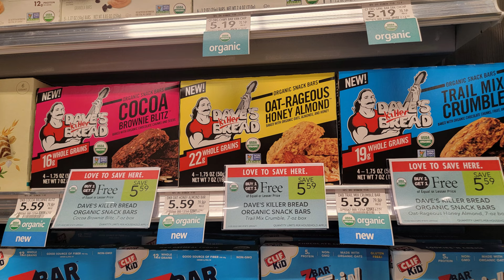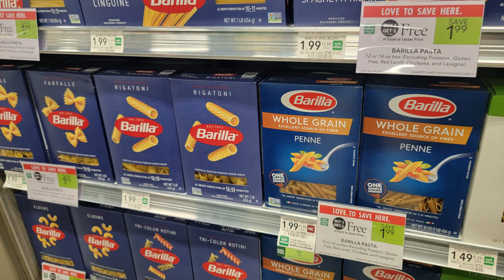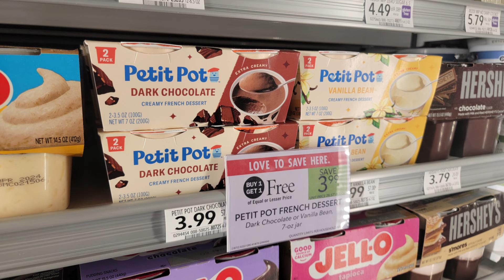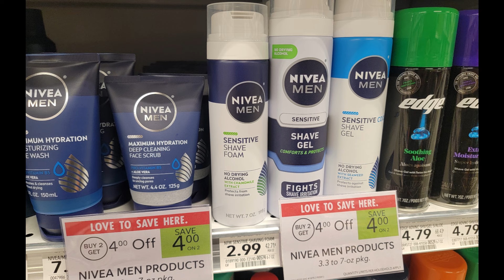Publix Couponing Deals This Week 2/21-2/27 (2/22-2/28) | Easy Grocery Savings!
I am a stay at home mom with 3 young children. We are an Air Force family living in Florida. I make couponing videos to help families save on their grocery and household budgets and use that money for more exciting things! Anyone can do it, and you don't need a lot of time. You can start small and watching videos like mine is a great way to save yourself time couponing! Thanks for being here, it means a lot to me!

Amazon storefront